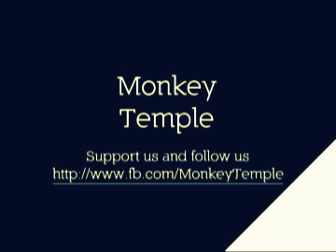Monkey Temple Live @ Irish Pub - Nepali Band - Hamro Geet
Monkey Temple Live

*Unauthorized downloading and re-uploading the video is strictly prohibited. If found will be removed without any warning. (Embedding to website is allowed)*
Licensed to Sareen Deoja
Produced by Sareen Deoja